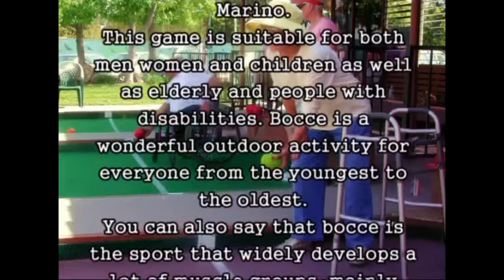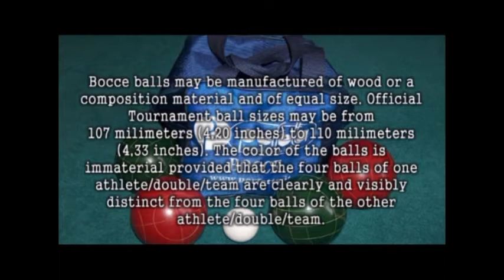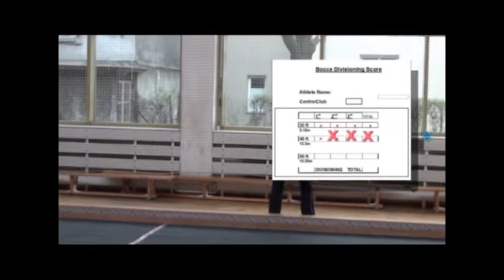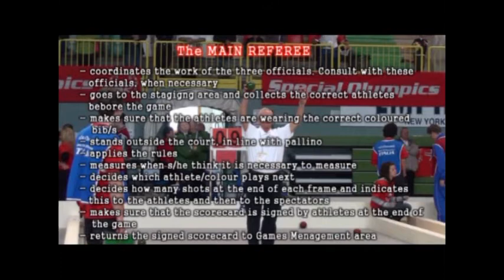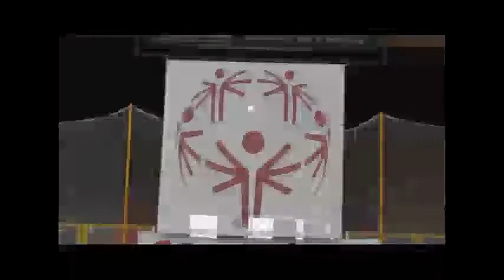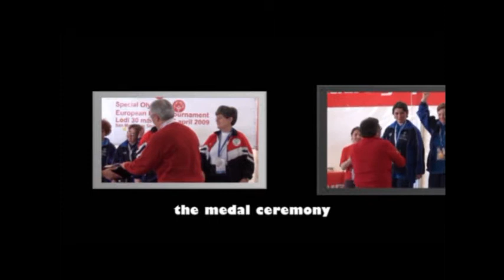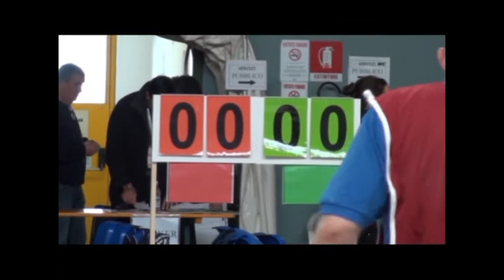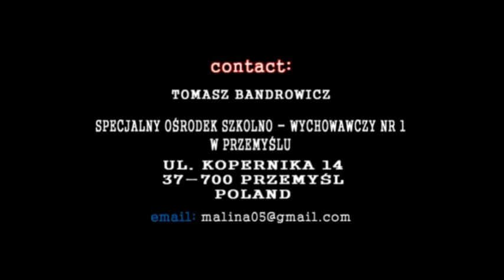Presentation Bocce - Special Olympics Belgium